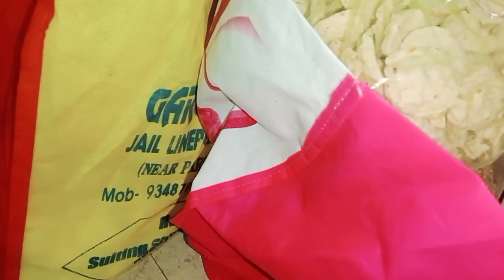new Sambalpuri vlog ଦୁଇ ଟା ବେଗ୍ ଥିନ୍ କେଁ କେଁ ବରି ଆନୁଲୁ 😱ଦେଖେଁ ଆସୁନ ସାଙ୍ଗ ମାନେ😋 Odisha bolangir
କଖାର୍ ବରି
ଭଜା ବରି
ଫୁଲ୍ ବରି
ଲିଆବରି
Install the app to follow my photos and videos.

@SBP DJ WORLD